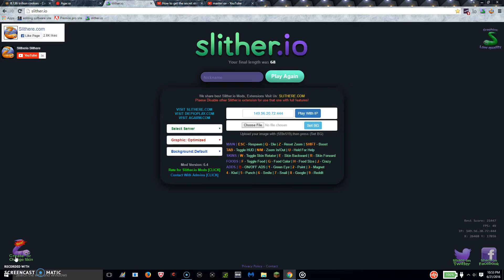We're 1st New Spongebob Skin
Song -Spongebounce - RivieraSound & Jay Whoke